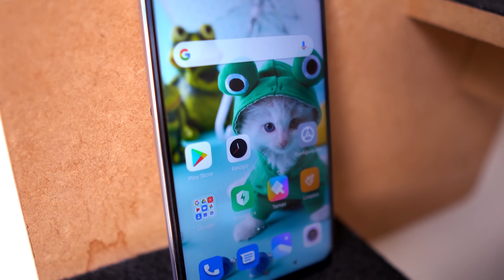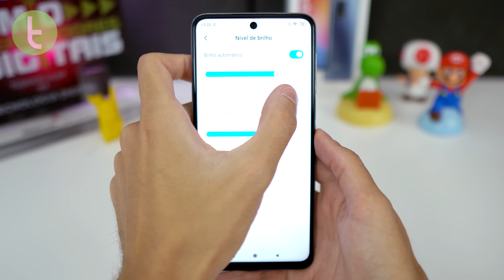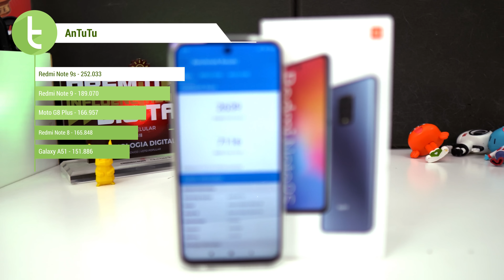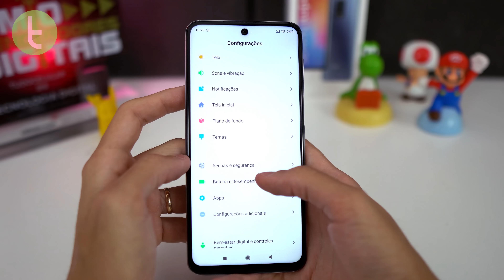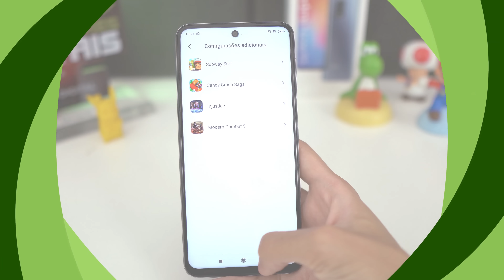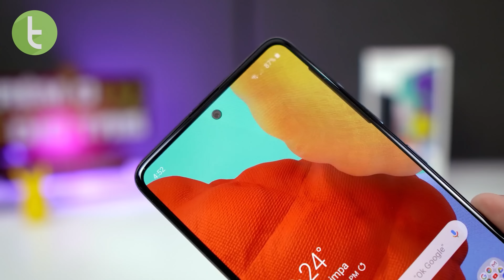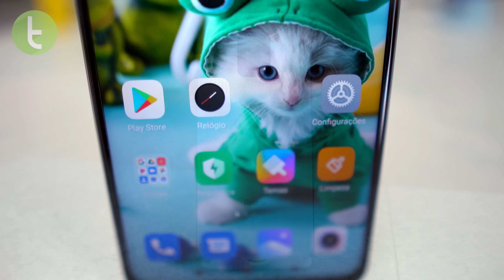REDMI NOTE 9S: MELHOR CUSTO-BENEFÍCIO da nova família da XIAOMI | Análise / Review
Com a grande responsabilidade de suceder o popular Redmi Note 8, o Redmi Note 9S chega como um meio termo da família renovada, oferecendo bem mais que o Note 9 e quase o mesmo que o Note 9 Pro.